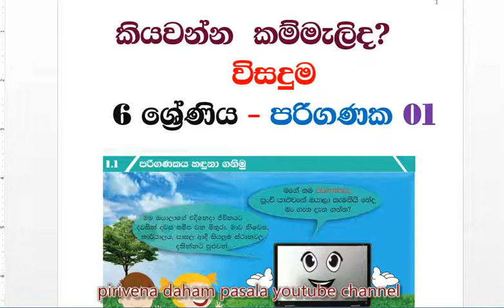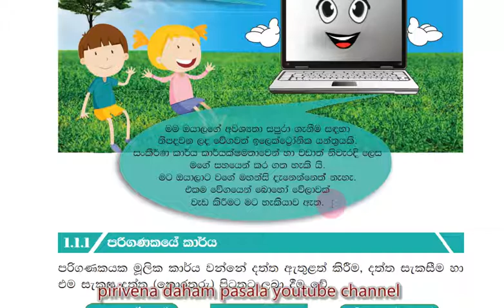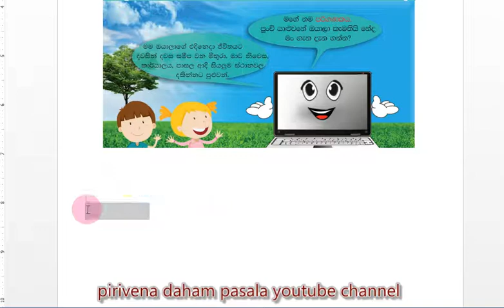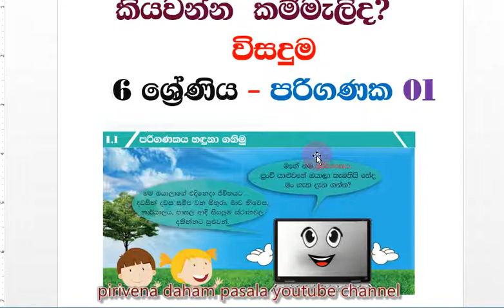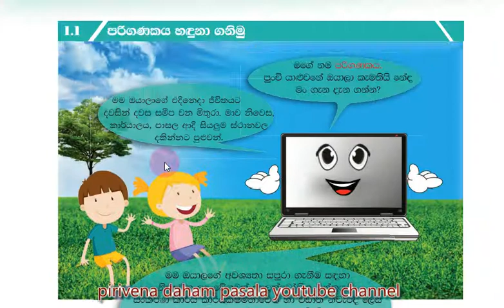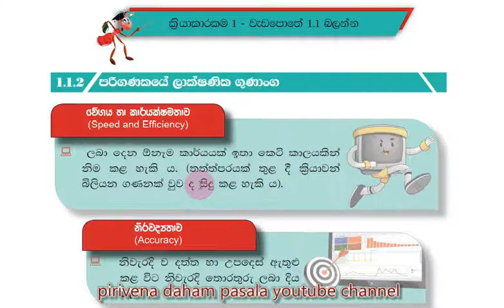grade 6 IT 1 1